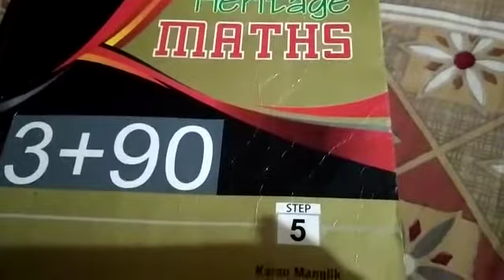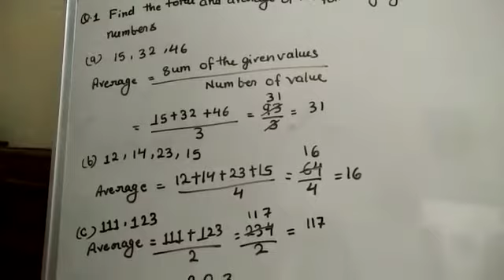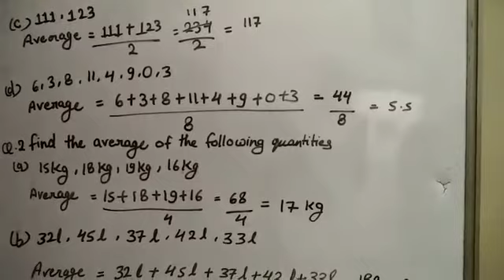Class 5 Maths Heritage Ex 15.2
Sandhya Gupta